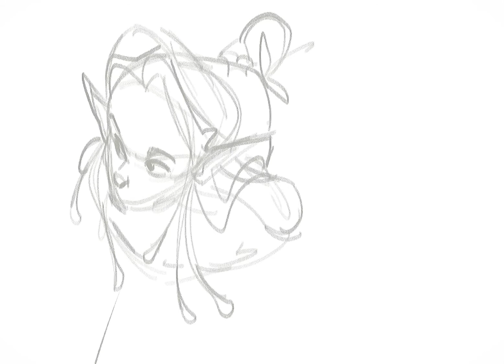Daffoline the Pixie (My Original Character)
Woooah posted twice in one day?! Yall are spoiled LOL yeah I’m sorry I really post when I can, life is crazy rn. I hope y’all are safe and healthy! ❤️